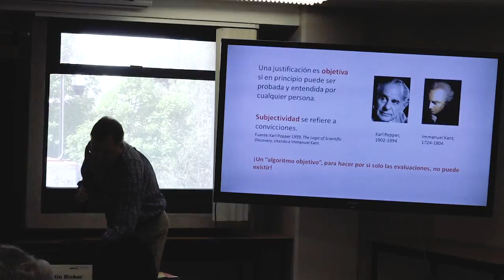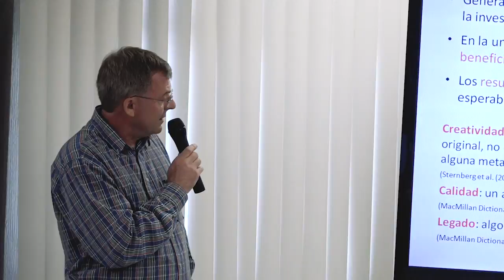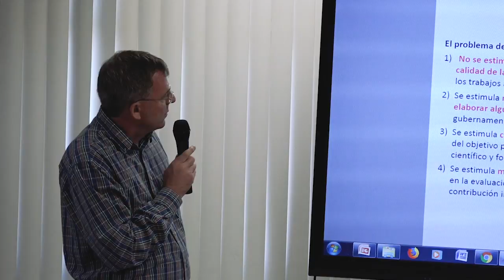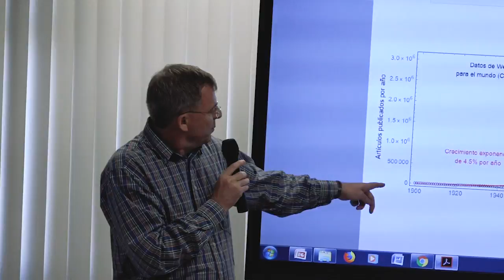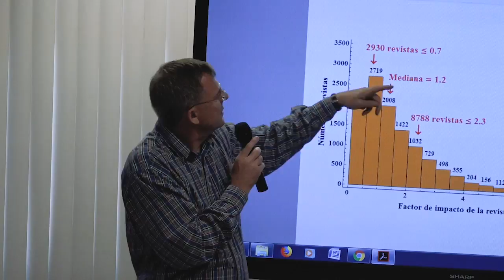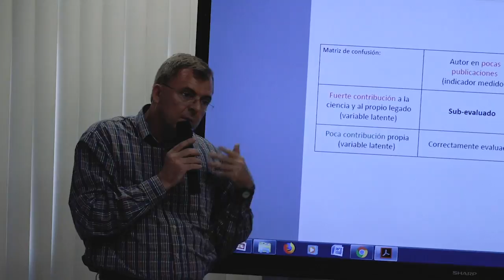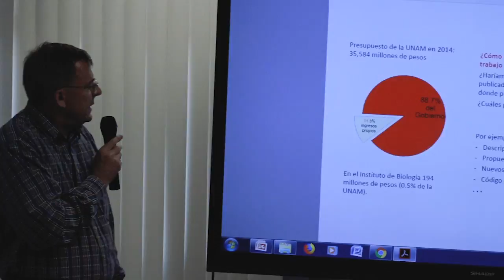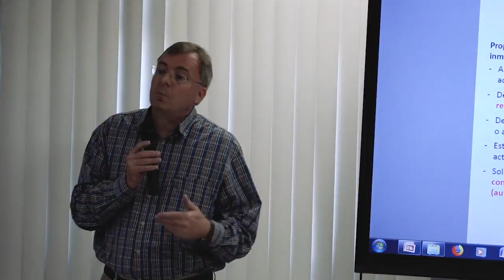Foro: La evaluación del trabajo académico en la educación superior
Este evento forma parte de los foros “La investigación educativa ante el proceso electoral 2018. Reflexiones y propuestas a futuro” organizados por el Consejo Mexicano de Investigación Educativa (COMIE) y se llevó a cabo el miércoles 20 de junio de 2018.